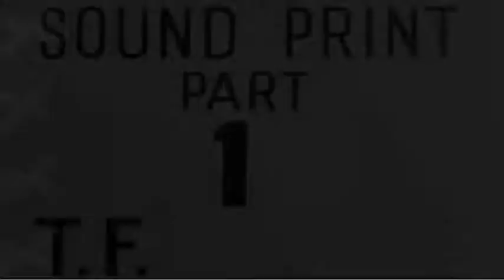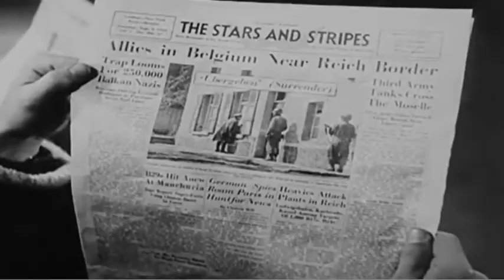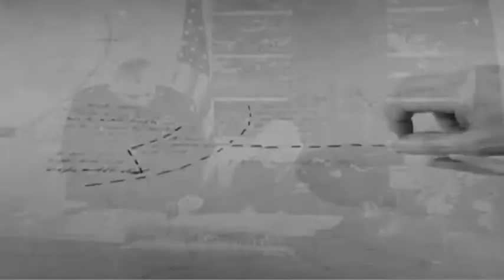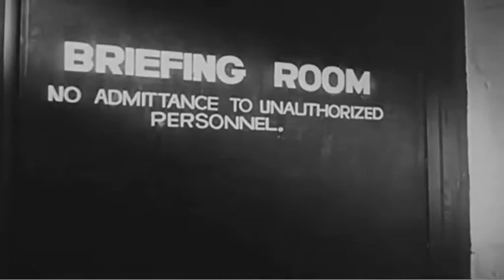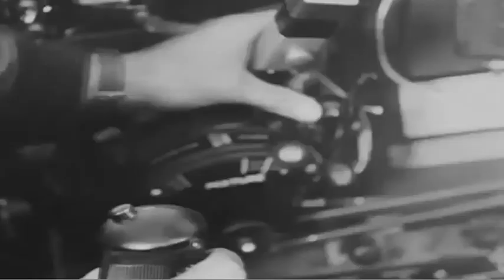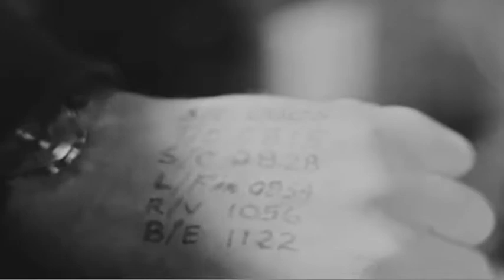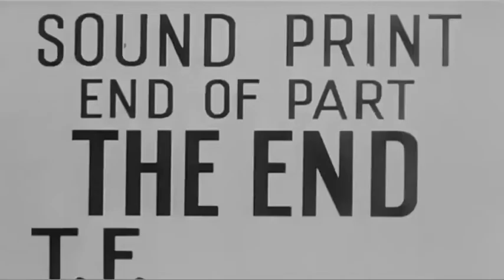1945 - THE FIGHT FOR THE SKY - DOCUMENT - HISTORY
U.S. Army Air Forces Special Film Project #157, The Fight For The Sky Our fighter pilots versus the Luftwaffe in Western Europe, 1945. A record of the operations of the fighter command of the U.S. 8th Air Force in preparing for the 1944 invasion of France and in supporting Allied ground forces. Description On the activities of the 8th Air Force Fighter Command in Europe. Shows a base near East Anglia, England. General Doolittle discusses a mission. Pilots are briefed for an escort mission over Germany. P-47 s are relieved in flight by P-51 s. German pilots rush to intercept U.S. planes. U.S. bombers and many German fighters are downed. Shows Gen. Kepner. Fighters destroy enemy planes, transportation and communication. Montage a series of still photos of U.S. fliers killed in action.